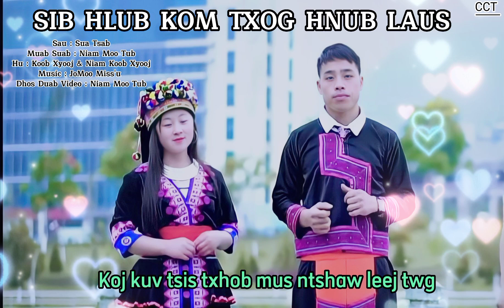Sib Hlub Kom Txog Hnub Laus-NKAUJ NTSEEG TAWM TSHIAB(Koob & N.Koob Xyooj)Original MV by ChichiaThao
Txwv tsis pub DOWNLOAD mus tso lwm tshooj YOUTUBE, tso tawm suab rau FACEBOOK, leej twg yuam cai txhob tu siab, ua tsaug.

Thanks to the singers, the musician, the producers, and the supporters. God Bless you all.